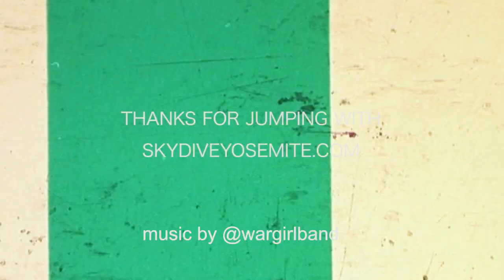Jennifer goes for the jump at Skydive Yosemite!